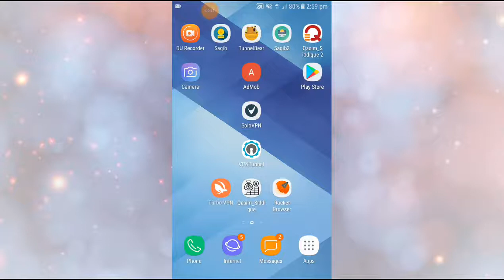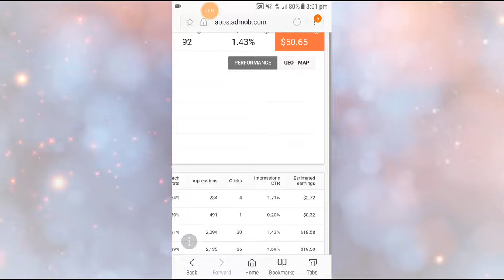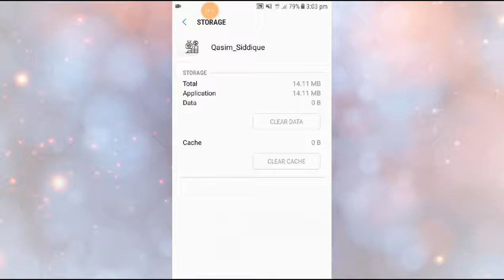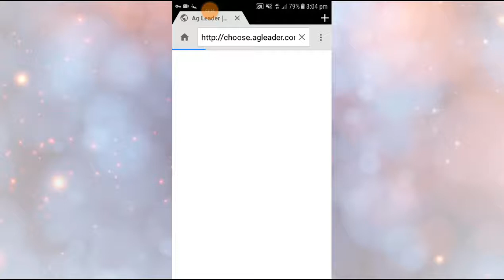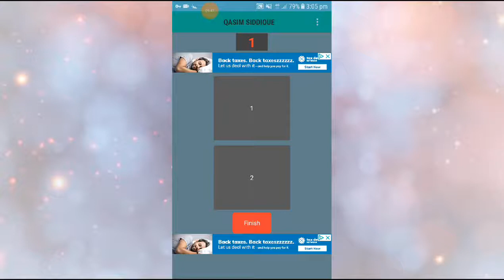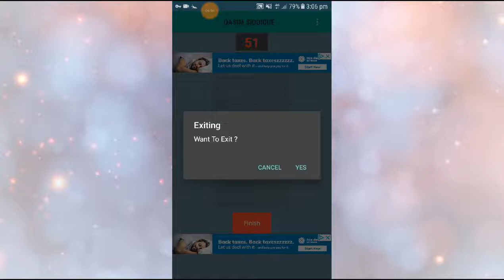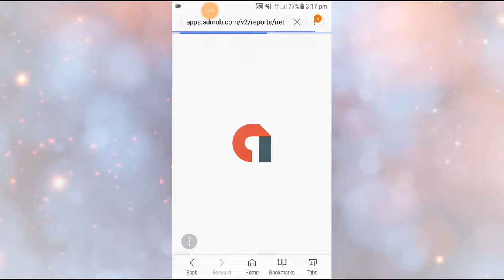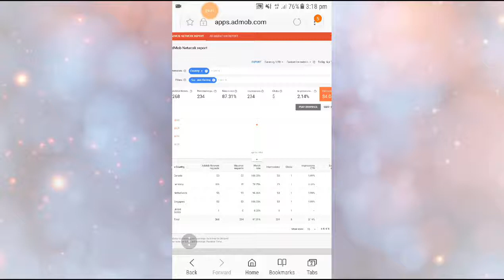How To Use VPN Safely And Work On Your Own App With Live Earning Proof The QSN Channel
Doston K behadd israar pay yeh video banai hai iss mein ctr click impression sabb bataya hai apni app pay kesay click karna hai kon sa vpn use karna hai aur data history kesay clear karna hai sath sath click kar k live earning proof bhi dikha dia hai umeed karta hun video pasand i hogee tou plz Like Share Comment & Subscribe To My Channel Please.